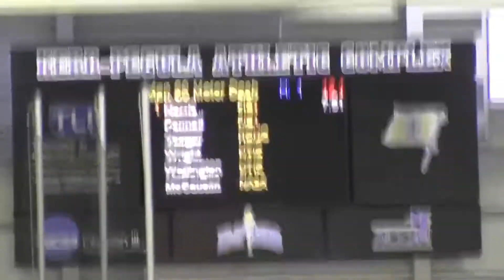Fisher XCTF - Tradition Starts Here